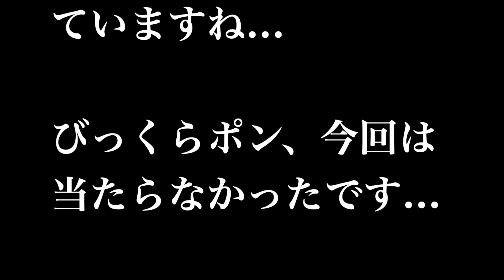晩御飯はくら寿司へ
晩御飯はくら寿司へ行きました...